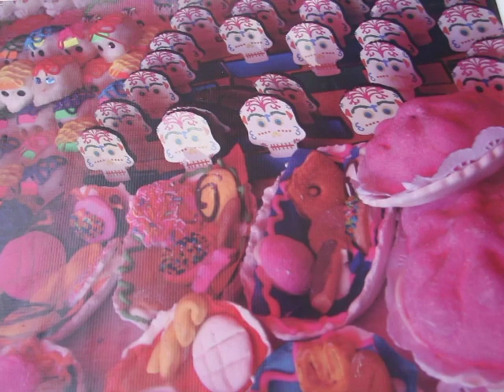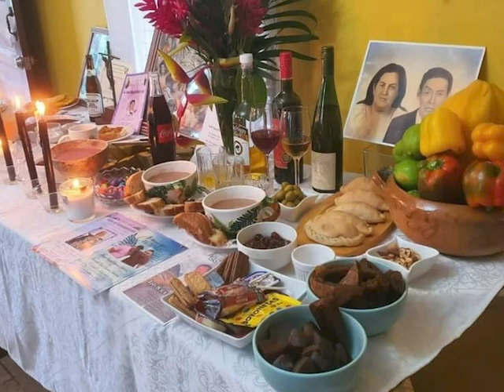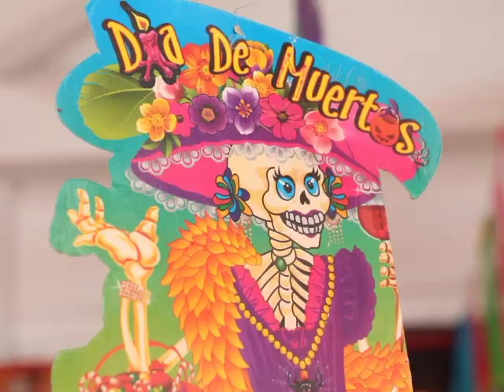Dia de los Muertos is Mestizo Kolcha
All ethnicities have their own unique way of honouring the dead. The Mestizo culture is no different. Mestizos and Mexicans are at this time preparing for Dia de los Muertos, which is set for November first and second, each year. In Belize,
as in Mexico and several other countries where Hispanic people live, the occasion is observed for at least two days. The event can be extravagant, including full course meals that the deceased persons enjoyed when they were alive. And the ceremonies held in their honour can also be extensive, with all-day visits to and picnics at their tombs. In this week’s edition of Kolcha Tuesday, News Five’s Marion Ali takes a look at Dia de los Muertos, as celebrated by the Mestizos.